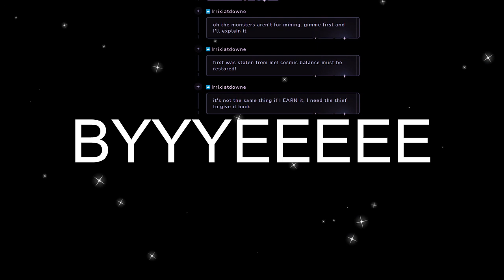im just a baby ;-; | Dead Space Remake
Why did I choose to play this game???